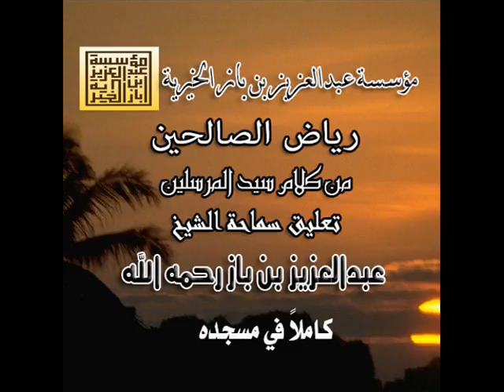33/251رياض الصالحين تعليق الشيخ عبدالعزيز بن باز رحمه الله